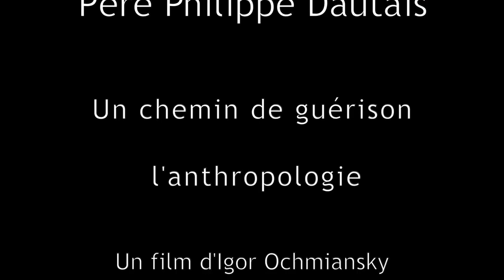Un chemin de guérison l'anthropologie Entretien avec Père Philippe Dautais.